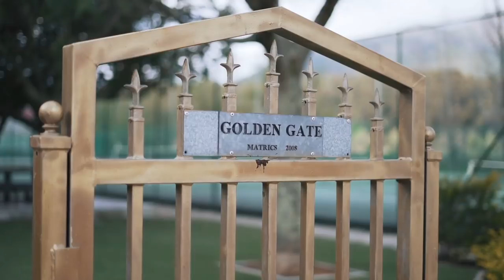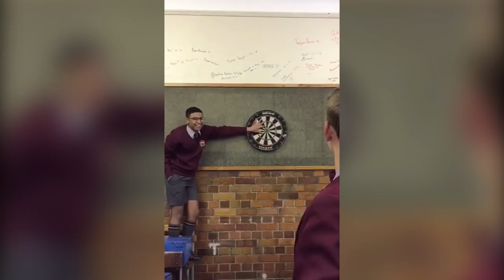Matrics 2020 - Paul Roos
2020 was off to a great start.

We became matrics of Paul Roos, we sang our hearts out at the Interhouse, kept the gees going in 40 degree weather at Driehoek and had some crazy moments together as matrics before our year was taken away from us. Even though Covid-19 took so much from us this year, we will still remember the memories we made over the past 5 years in our maroon blazers.

As for me, Paul Roos has brought many friendships into my life and helped me chase my dreams in media. This is my final video for Paul Roos. I have enjoyed every second of the countless hours of filming and editing of our time in this school. I hope I have captured memories that will last a life time for you guys to remember.

Thank you for everything Paul Roos

Semper Splendidior.

Camera's used : Sony A7iii, Nikon D3400, Mavic Mini DJI